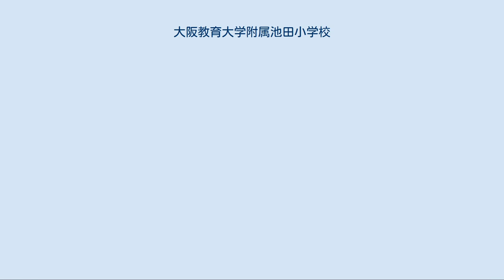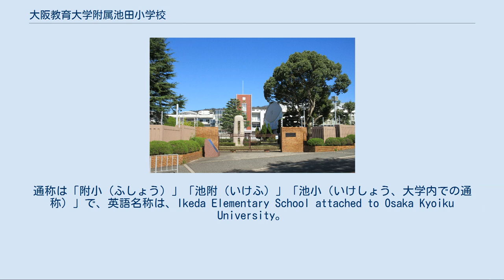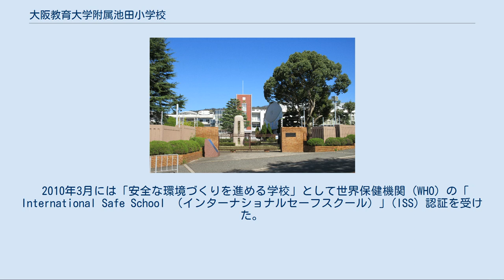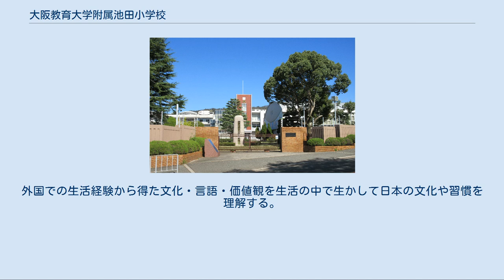大阪教育大学附属池田小学校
大阪教育大学附属池田小学校（おおさかきょういくだいがくふぞく いけだしょうがっこう）は、大阪府池田市緑丘にある国立の小学校。
明治時代、学校教育の研究・実践の場として創立。
日本で初めての世界保健機関 (WHO) のインターナショナルセーフスクール（ISS）でもある。
同じ敷地に附属池田中学校、附属高校池田校舎があり、連携し教育研究活動を行っている。
 1909年（明治42年）、大阪府池田師範学校（大阪教育大学の前身の一つ）の附属小学校として創立した。
教員養成大学の附属学校として、児童に初等普通教育（義務教育）のうち基礎的なものを行う「教育活動」と、学校教育と生涯学習の実践的研究や教育実習生の受け入れなど「研究活動」を行っている。
通称は「附小（ふしょう）」「池附（いけふ）」「池小（いけしょう、大学内での通称）」で、英語名称は、Ikeda Elementary School attached to Osaka Kyoiku University。
 国際社会で活躍できる人間の育成を目指して、1996年（平成8年）から帰国児童の受け入れを開始。
特別な学級編成を行わず、帰国児童を普通学級に在籍させて他の児童と共に学ぶことにより、日本の文化や習慣を理解し、外国での経験を活かし、共に国際社会で活躍できる人材となるように教育活動を行っている。
 国際理解教育のほか、総合的学習や融合型の学習を包括的にとらえ、新時代への教育改革を目指して大阪教育大学附属池田中学校、大阪教育大学附属高等学校池田校舎と共同研究を開始。
同じ敷地に小学校・中学校・高等学校があるメリットを生かし、小・中・高の連携で教育研究活動を行っている。
2018年度の場合、「学びの質を高める次世代のICT活用」をテーマに研究し、池田地区附属学校として研究の成果を毎秋に発表。
紀要にまとめられている。
 1.自ら進んで学び、生活をきりひらく主体的な意欲と能力の育成 2.好ましい人間関係を育てることによる集団的資質と社会性の育成 3.自他の生命を尊重し、社会の平和と発展を希求する心情の育成 4.健康の増進と、明るくたくましい心身の育成 5.安全な社会づくりに主体的に参画する人間の育成 「附属池田小事件」も参照 2001年（平成13年）6月8日、附属池田小事件が発生。
侵入した男に児童8名が殺され、児童13名と教諭2名も負傷した。
 事件の直後、仮設校舎で授業を行い、2004年に改築した校舎に復帰した。
事件を契機に全教員の共同研究として安全教育を推進しており、さまざまな事件を防ぐため、正門に警備員を配置し、校舎も可視化を図り、非常用押しボタンを設置。
安全設備の整備ほか、不審者対応訓練も児童対象に1回、教職員対象に5回実施したり、毎月8日を「安全の日」と定め、危機管理マニュアルの内容の確実な実施を点検したりするなど、学校安全設備のモデル校となっている。
 2002年には学校災害特別研究児童の受け入れも開始。
学校災害による兄弟姉妹が死亡した児童の発達過程と支援のあり方を研究して教育的実践を行っており、2009年4月には文部科学省から「安全科」を設置する教育課程特例校に指定された。
 2010年3月には「安全な環境づくりを進める学校」として世界保健機関 (WHO) の「 International Safe School （インターナショナルセーフスクール）」(ISS) 認証を受けた。
ISSは、認定制度ではなく、保護者や地域と一体となり安全な学校を目指す「活動を評価する」制度。
2004年以降、スウェーデンや韓国、中華民国（台湾）、タイなどの32校が認証されている。
 なお、事件の記憶の風化を防ぐため、大阪教育大学も含めた取り組みが行われ、大学では2006年から毎年、全学部の学生に特別講義を開講。
事件の概要や学校安全などを学ぶほか、付属高校池田校舎でも6月8日に全校集会を開き、犠牲児童へ1分間の黙祷を捧げている。
 また、事件1年半後の2003年2月16日に「8人の児童の追悼式典」を豊中市民会館で、2月28日に「祈りと誓いの集い」を池田市民文化会館（アゼリアホール）で行い、2004年6月8日に旧正門の近くに、祈りと誓いの塔（犠牲8児童に祈り、再発防止を誓う）を建立。
以来、毎年6月8日に塔の周辺で、全校児童や教職員・保護者が参加し、祈りと誓いの集いを開いている。
祈...